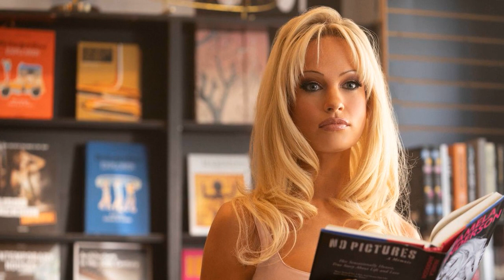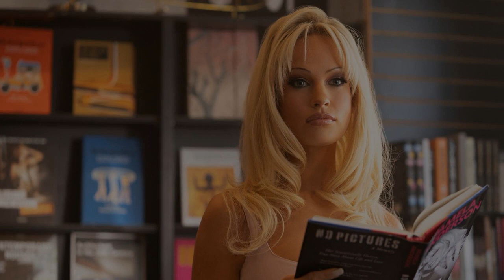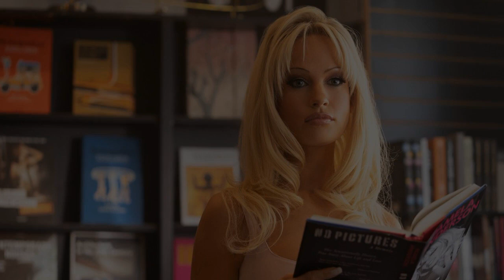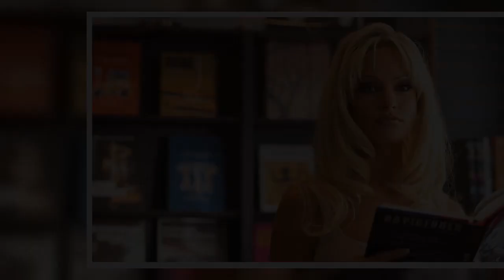Lily James defends raunchy sex scenes in Disney Plus series Pam & Tommy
Actress Lily James has defended the raunchy sex scenes in upcoming Disney+ series Pam & Tommy - saying they are "essential".
The Mamma Mia star, 32, takes on the role of Baywatch icon Pamela Anderson in the show, which is set around the moment her 90s sex tape with ex-husband Tommy Lee was leaked online.
Early reviewers revealed scenes in the eight-part series, which launches on the streaming platform on Tuesday, would make Pam herself blush.
However Lily revealed to The Sun : "We really f